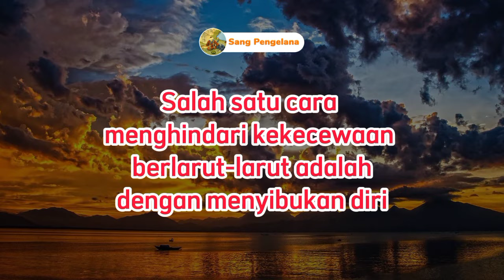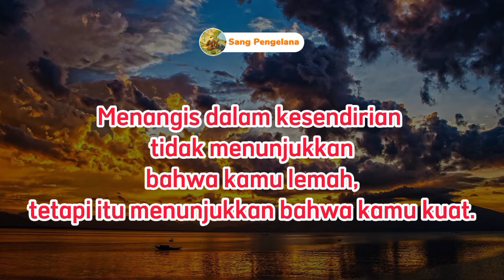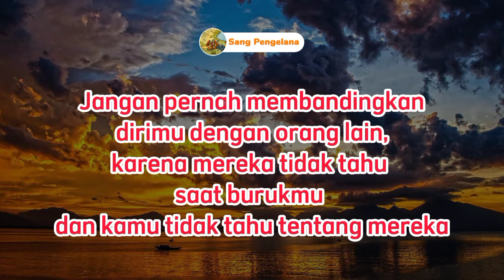KATA KATA SEDIH MENYENTUH HATI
kata kata ini mewakilkan kondisi dalam kehidupan kita sehari-hari